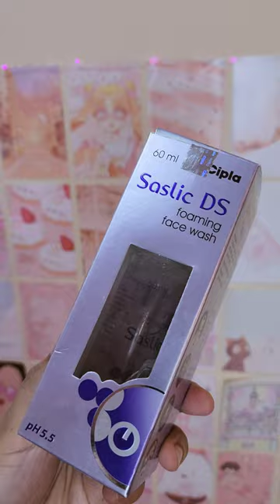PHARMA🏥 Skincare Haul Under Rs 500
Pharma skincare finds